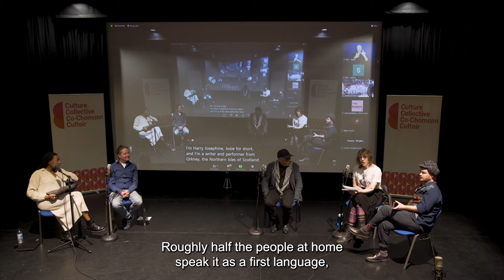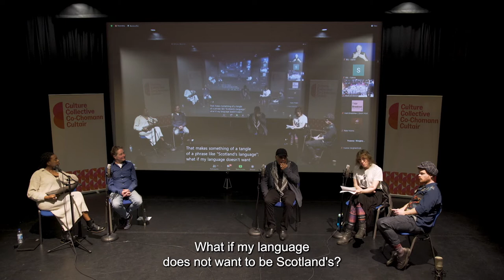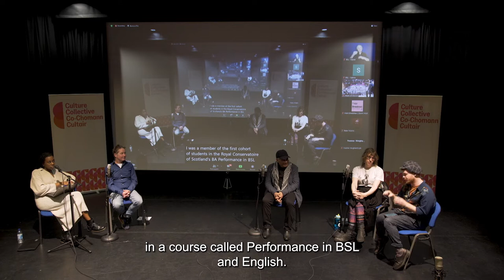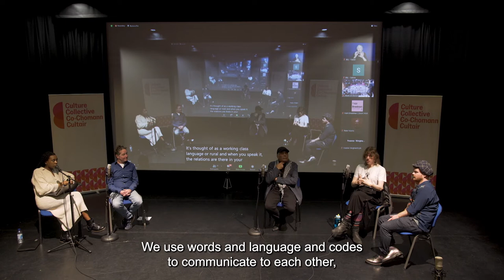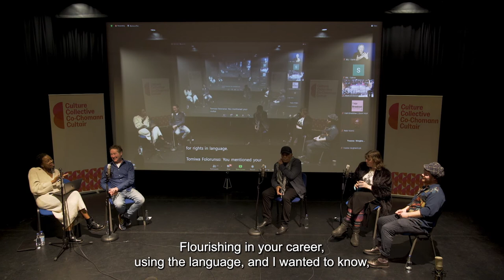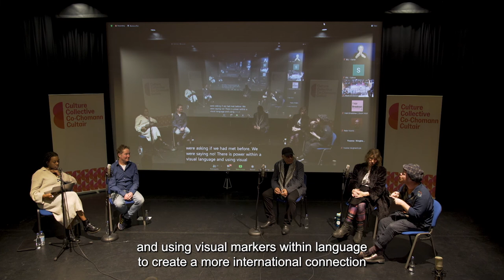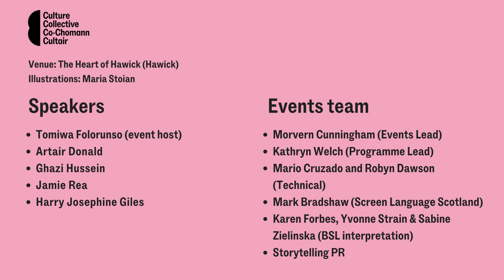BROADCAST: Scotland's languages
Considering the experiences of working in multilingual communities, prioritising minoritised languages, and embracing languages other than English as a vibrant influence in our community and creative lives.

This multilingual event which took place on 30 November 2021 featured speakers creating and working in languages other than English. Speakers – from the Culture Collective and beyond – discussed their experiences, questions, learning and hopes for the journey ahead.

The event was hosted by Tomiwa Folorunso - writer, editor and creative producer, currently studying an MA in Cultural Studies.

Speakers included:
Artair Donald - Gaelic Artist in Residence at Highland Culture Collective.
Ghazi Hussein - artist and poet with Art27.
Jamie Rea - multidisciplinary artist and deaf performer.
Harry Josephine Giles - writer and performer from Orkney. Their verse novel Deep Wheel Orcadia was published by Picador in October 2021.

Events team:
Morvern Cunningham (Events Lead)
Kathryn Welch (Programme Lead)
Mario Cruzado and Robyn Dawson (Technical)
Mark Bradshaw (Screen Language Scotland)
Karen Forbes, Yvonne Strain & Sabine Zielinska (BSL interpretation)
Storytelling PR